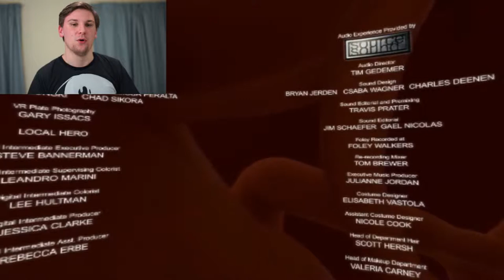INTO THE FIRE | Invisible VR Episode 5 (HTC Vive Virtual Reality) (END)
The Last Episode Of Our Small VR Experience.